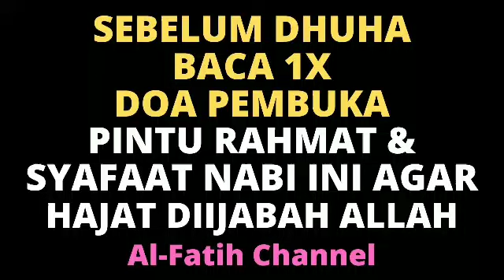BACA 1X SEBELUM SHOLAT DHUHA! DOA DZIKIR PEMBUKA PINTU RAHMAT PENARIK REZEKI HAJAT CEPAT TERKABUL